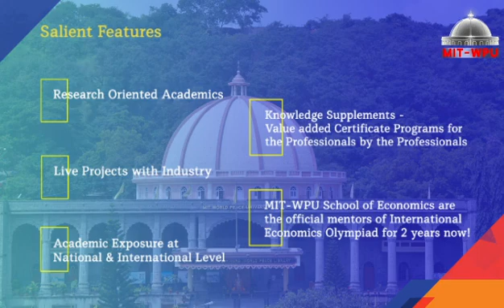Build Evergreen Career with -BSc & MSc Economics from MIT-WPU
The world of economics impacts all nations and offers undying career potential. The field of Economics will always have an uptrend with various career options. MIT-WPU offers subjects which will help you prepare for your career and get you ready to face the challenges posed by the real-world economy. Our BSc & MSc Economic degrees have a trimester pattern which is different and has subjects that offer the best of theory and practical. MIT-WPU students of economics have made their mark with some of the best MNCs during Internships and secured some of the best placements. Our admissions are open. For more details visit mitwpu.edu.in.